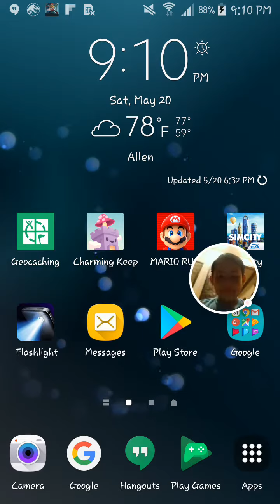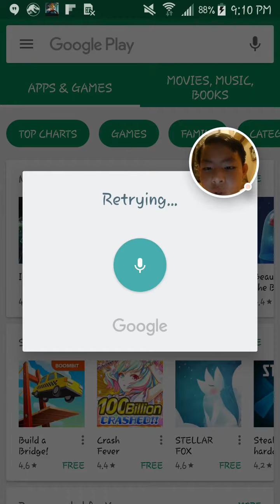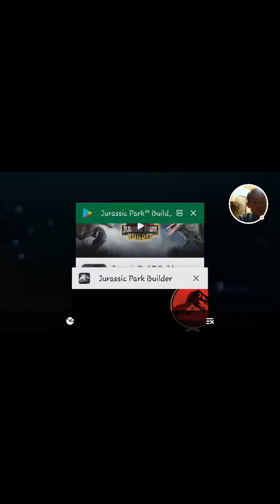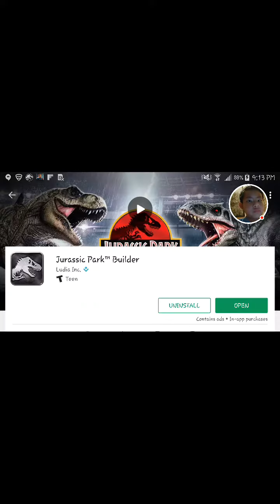Clash Royale Troll?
Clash Royale?                            Downloading Jurassic Park Builder

Made by An